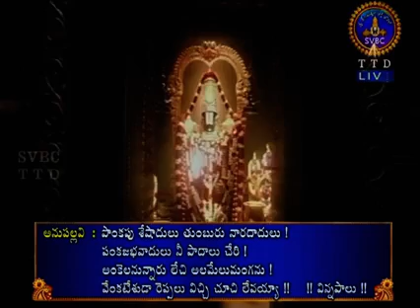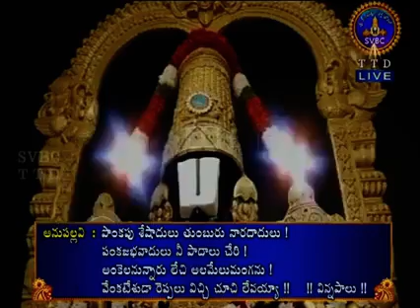విన్నపాలు వినవలే వింత వింతలు |వెంకటేశ్వర స్వామి సాంగ్ | తిరుమల తిరుపతి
విన్నపాలు వినవలే వింత వింతలు
వెంకటేశ్వర స్వామి సాంగ్
తిరుమల తిరుపతి